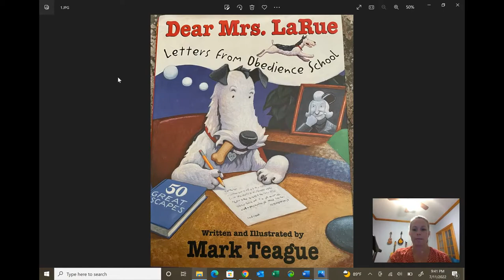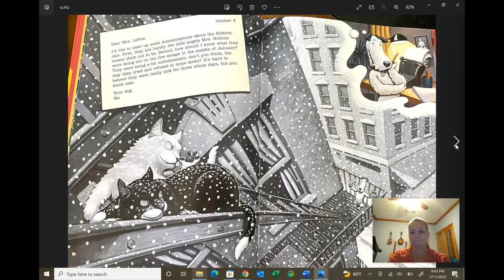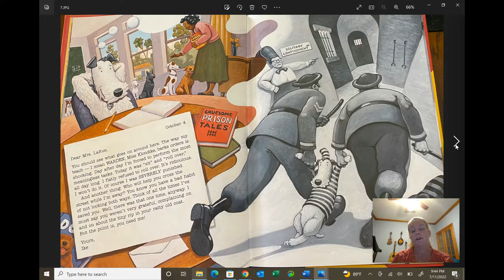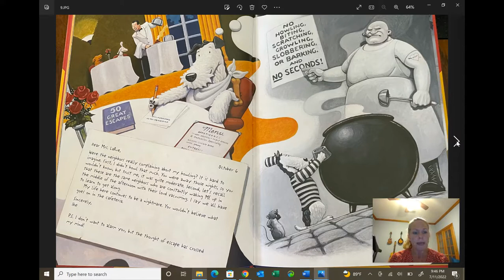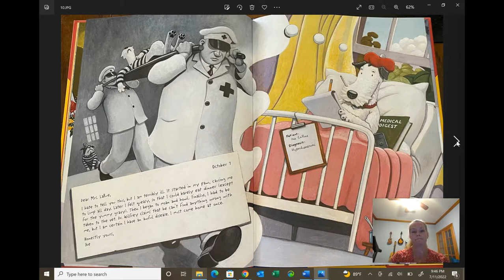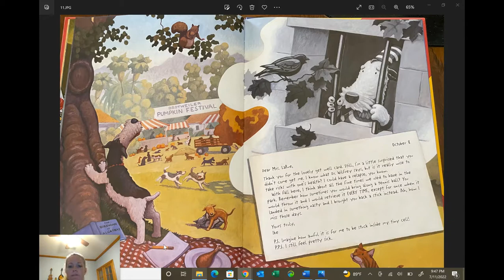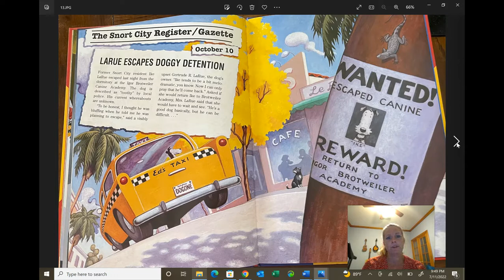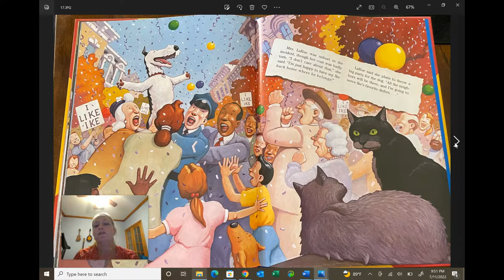Dear Mrs. LaRue Written & Illustrated by Mark Teague Narrated by: Carla Koala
Come along on the journey of Ike as he tries to escape Canine Academy or, as he calls it, "prison" Hijinks ensue. Great for all elementary-aged children. Ike is super silly!